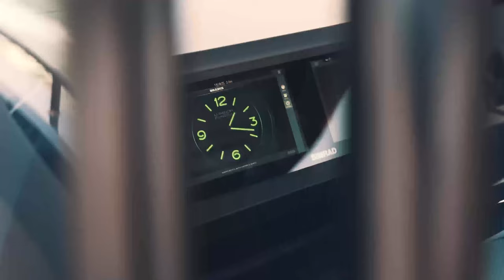Pure Power & Elegance! // The BRABUS Shadow 900 Deep Blue Unfiltered!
Back in action with team BRABUS and the all-new Shadow 900 Deep Blue Signature Edition! Join the guys on the coast of beautiful Mallorca, Spain as they shoot the commercial video for BRABUS Marine's latest luxury day boat.

BRABUS Instagram: theofficialbrabus
BRABUS Youtube: brabus
BRABUS Facebook: brabus